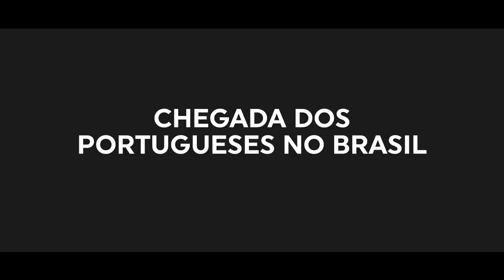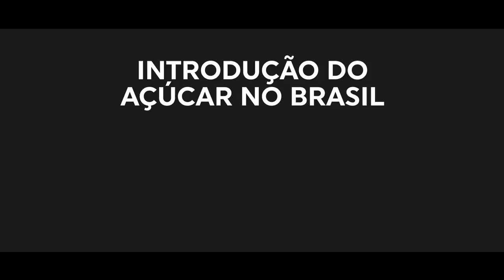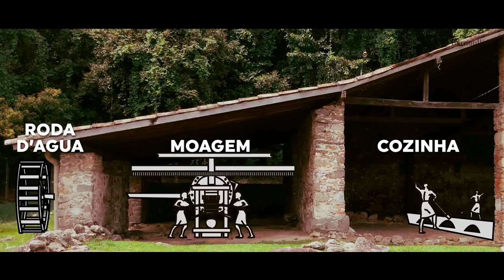Economia açucareira: o Engenho dos Erasmos, o mais antigo do Brasil - [#05] | Terra Negra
O Engenho dos Erasmos é uma das contruções mais importantes para retratarmos o que foi a atividade canavieira e ocupação do território brasileiro no contexto colonial.